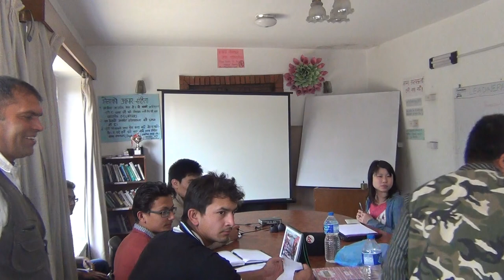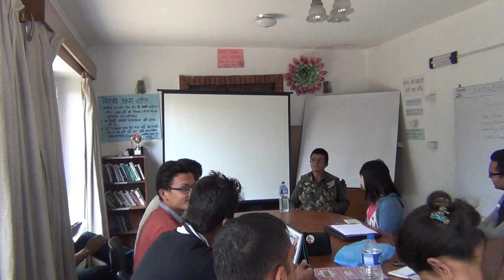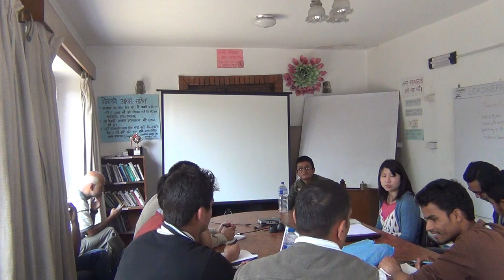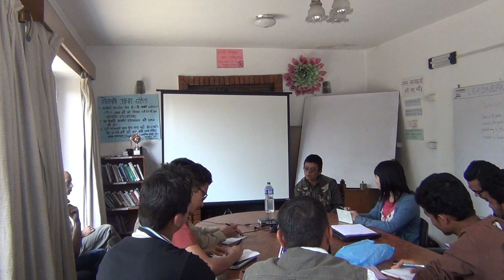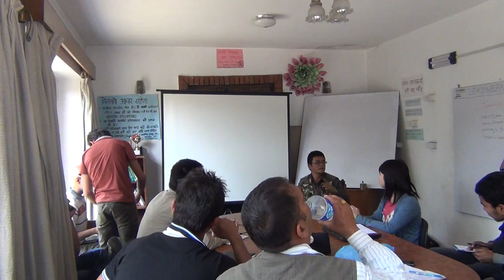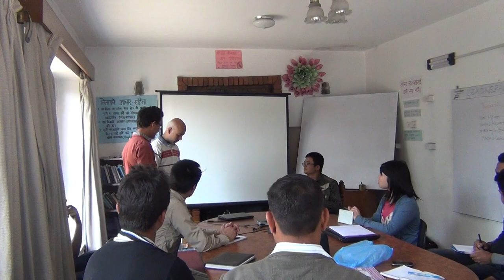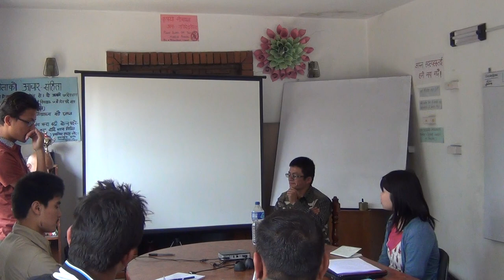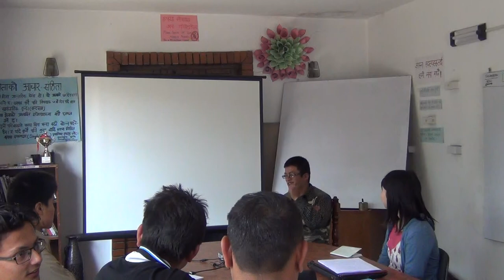Mentorship On Mushroom farming at BibekSheel Nepali च्याउ खेती व्यवसाय कसरी चलाउने नेपालमा?